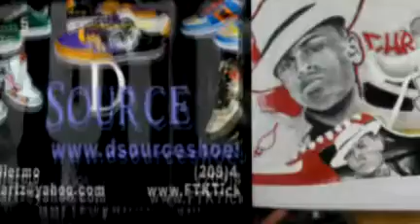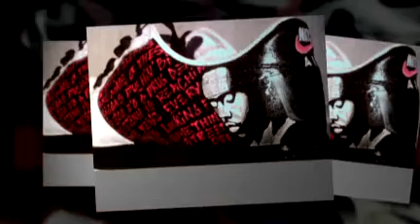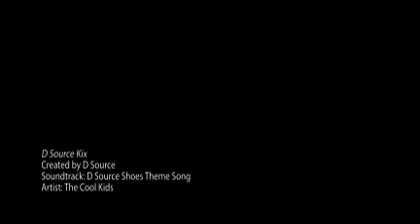D Source Kix - Remix!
email if you want some of these kix or even if u have your own ideas in your shoes or apparel. peace.